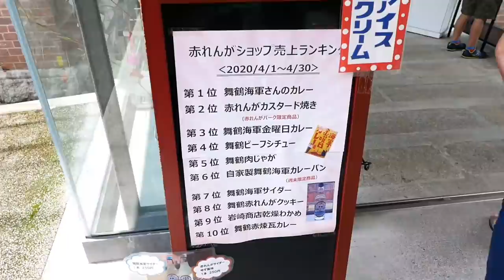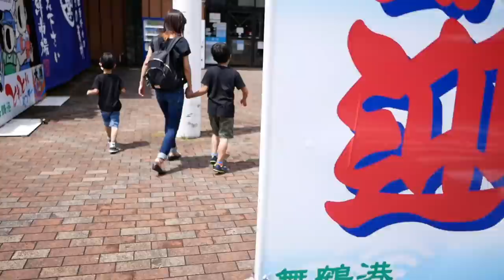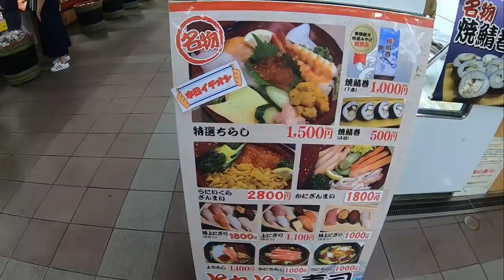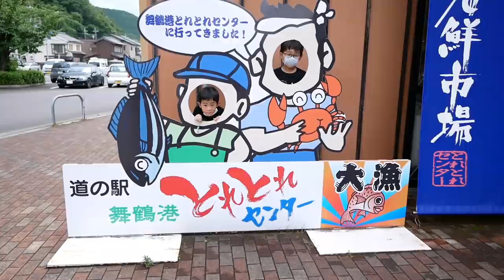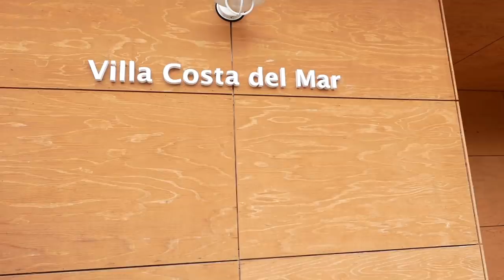グランピング！！京都・宮津ハーバーへ！！舞鶴赤レンガパーク～とれとれセンター南へ！！2020年の夏休み！This is the outdoor style in Japan.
【BitStar所属】

This time, I visited Miyazu City, Kyoto Prefecture on a gramping tour!

Swim in the pool!
Eat meat at the barbecue!

It was a fun summer vacation!

２０１８🌟ファミリーキャンプ冬!!🌟 in 熊本県 上益城郡 山都町「 服掛松キャンプ場 」２０１８/１１/２４(土)～１１/２５(日)